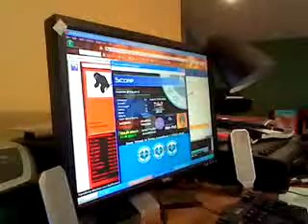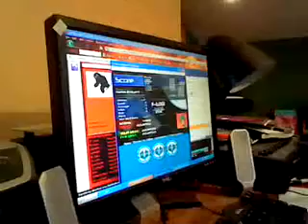{Frozen} AAA (rushyrulz) - FFR Perfect Project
Here is {Frozen} played by rushyrulz on FFR

Artist: cornandbeans
Difficulty: 63 (Formerly 10)
Step Artist: Bahamut-X
Length: 2:46 (Currently 2:45)